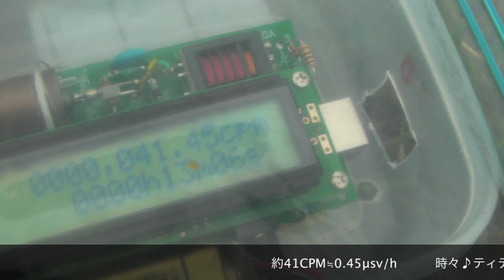20110601放射線量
2011年6月1日
宮城県角田市の放射線値